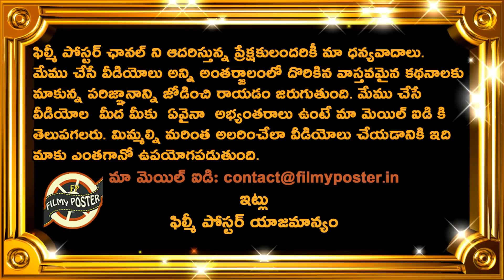David Warner Entry Benefits Team India & Loss For Australia Says Deep Dasgupta|AUS vs IND 3rd Test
David Warner Entry Benefits Team India & Loss For Australia Says Deep Dasgupta|AUS vs IND 3rd Test|Filmy Poster